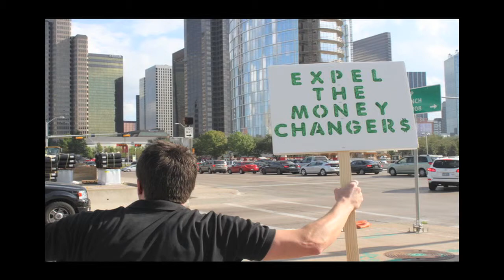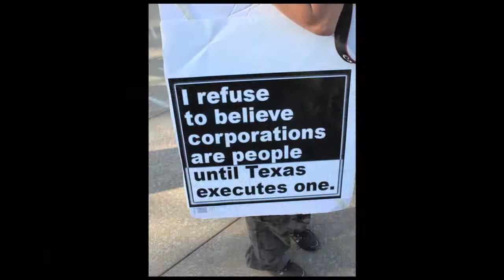Alex Jones, End the Fed/Occupy the Fed, Dallas, TX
End the Fed Protest at the Federal Reserve Building, Dallas, TX. October 7, 2011.